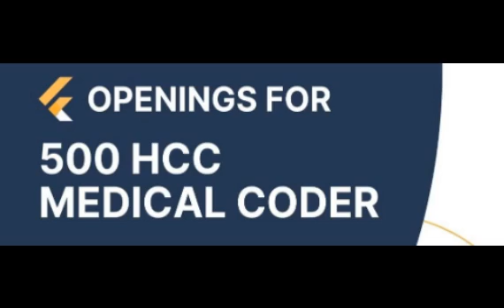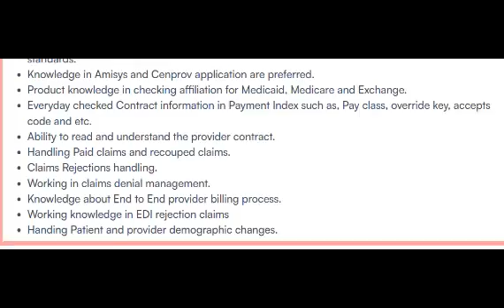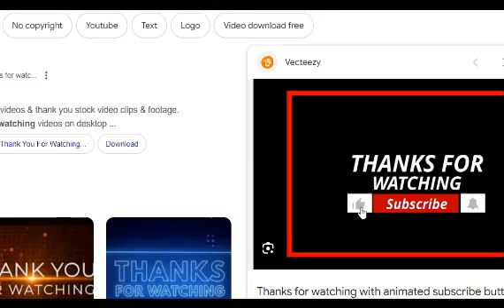MEDICAL CODING - FRESHERS & EXPERIENCE !! WFH